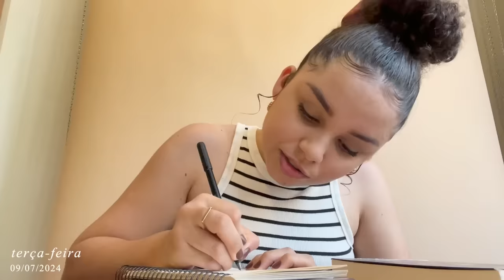Arrume-se comigo num dia sem ânimo, finalizando o cabelo, fim de semana em família...